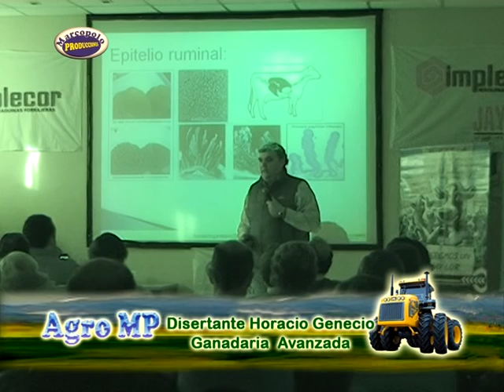Capacitacion en America, Consumo Animal